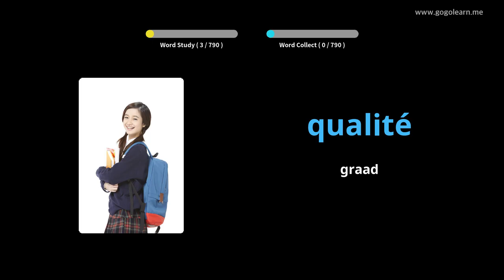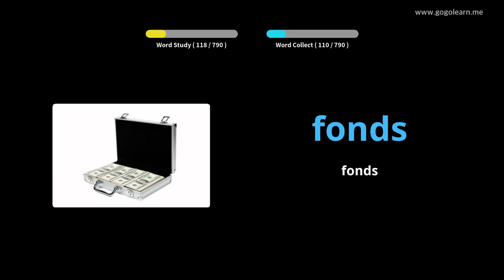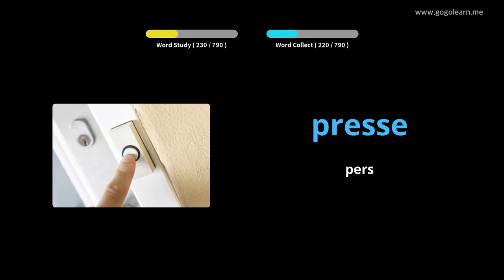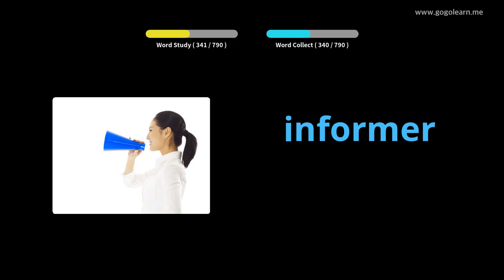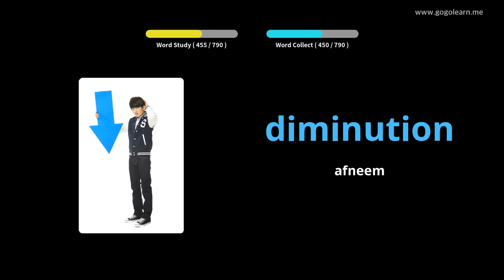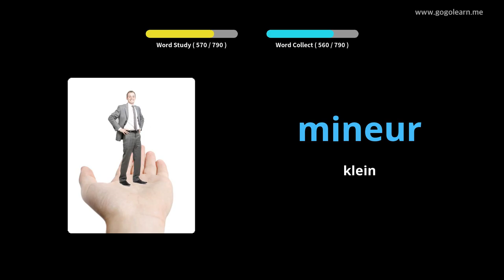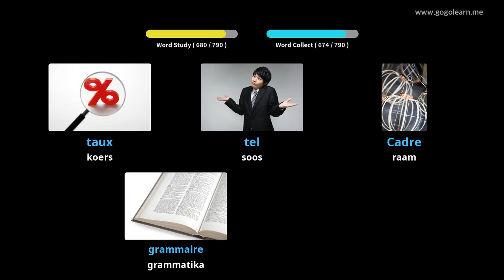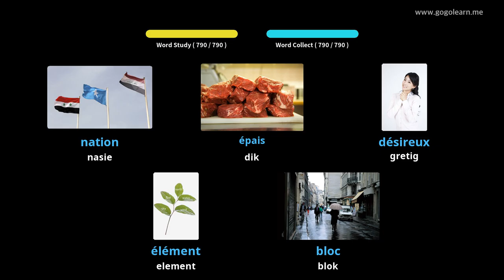Leer Frans Deur Middel Van Prente |Franse Woordeskat Middelskool | Golearn